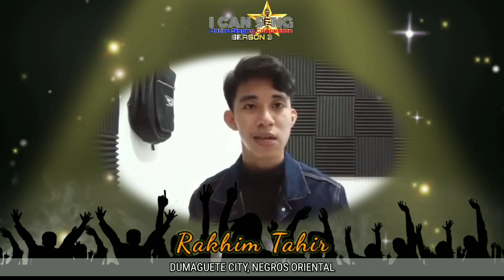ICS3: "THIS IS THE MOMENT" Rakhim Tahir | Grand Finals (Round 1)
RHAM TV presents:
I CAN SING (Online Singing Competition) Season 3

"Grand Finale Song Performance"
Round 1: “Songs of HOPE”

Grand Finalist #17
Song Title: THIS IS THE MOMENT
Singer: Erik Santos
Performed by: Rakhim Tahir

Ang Criteria For Judging, Voting Mechanics at Announcement ng Winners ay makikita sa Official Facebook Page ng RHAM TV, narito ang